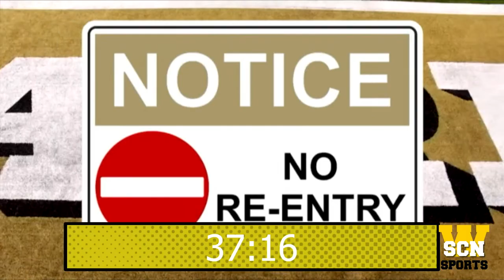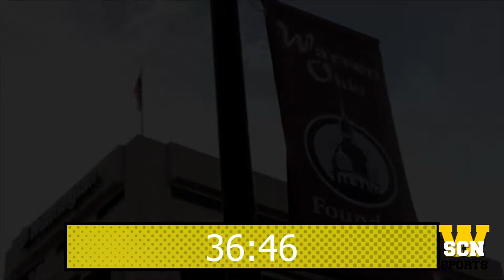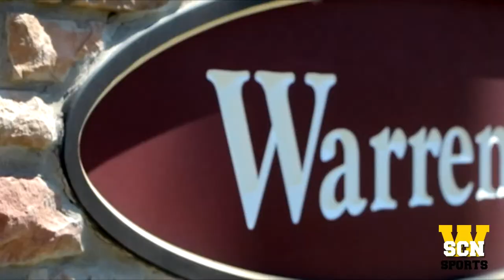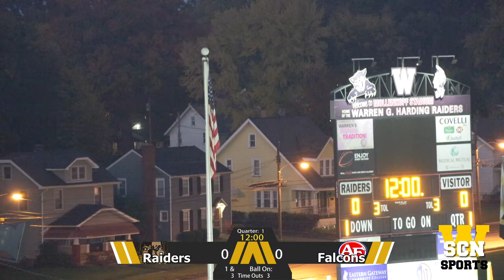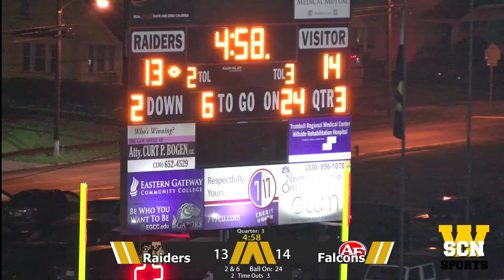WGH Raiders Varsity Football vs. Austintown Fitch (Senior Night) - October 20th, 2023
The Raiders host the Falcons live from Mollenkopf
Senior night ceremony starts around 6:20 p.m.